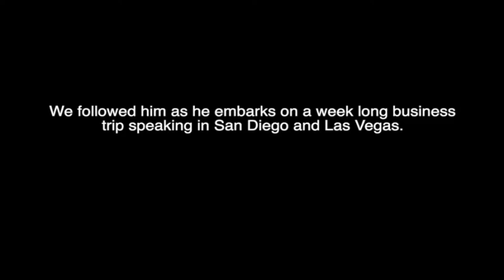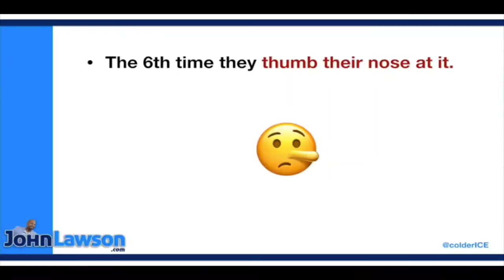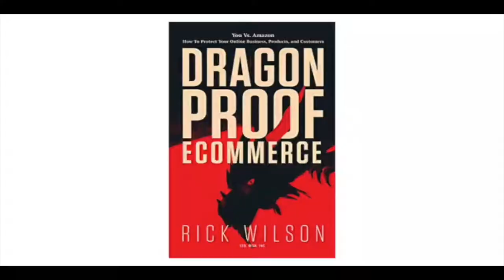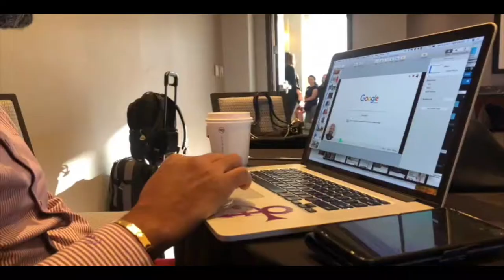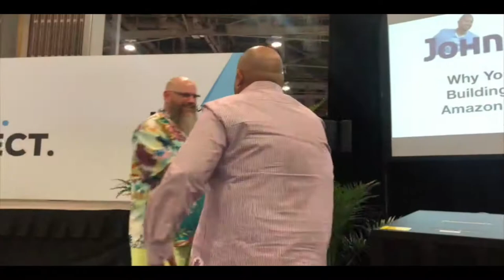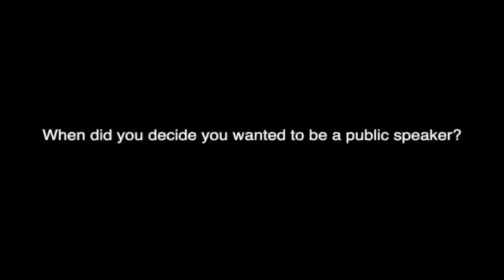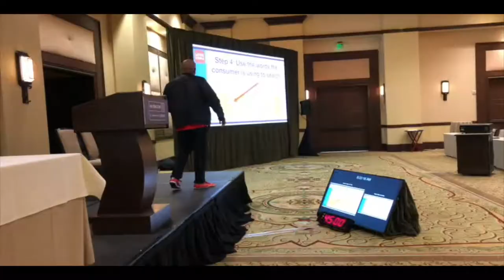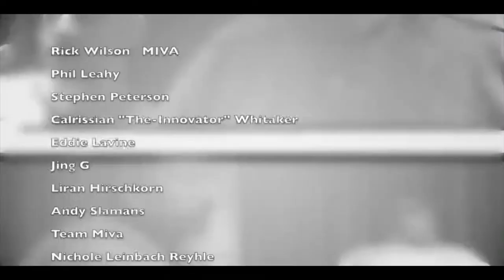John Lawson Experience: Life of a Keynote Speaker Documentary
I had a camera crew follow me for 5 days as I did speaking gigs in both San Diego for Mivacon and ASD Trade Shows in Las Vegas.

Come on the road with me and check out what its like to be a speaker as we see some shows, network and of course entertain the masses.

This is a raw behind the scenes look at the life of one of America's most in demand speakers...ME, go figure right? 🤔